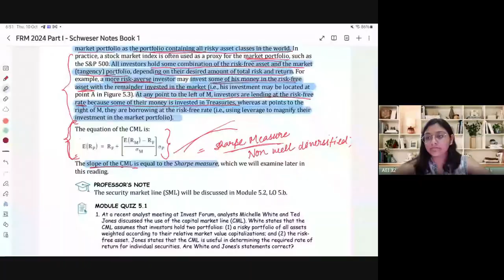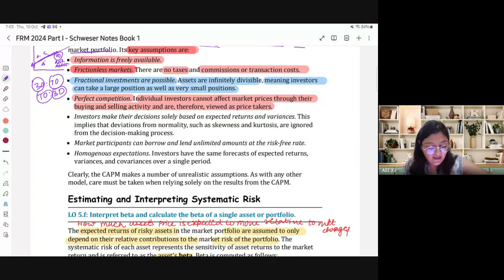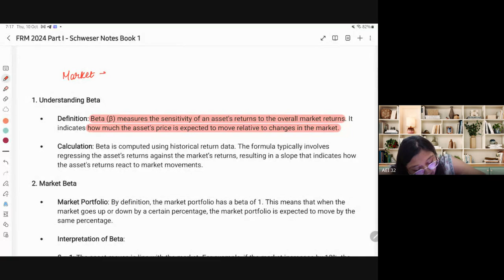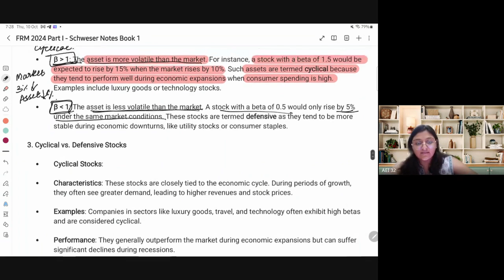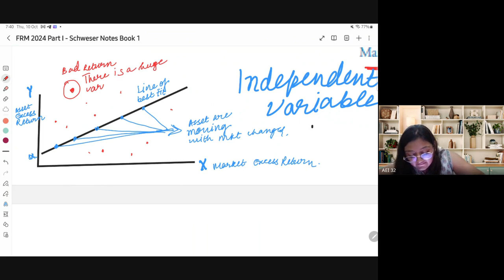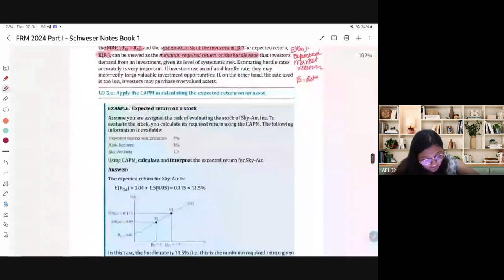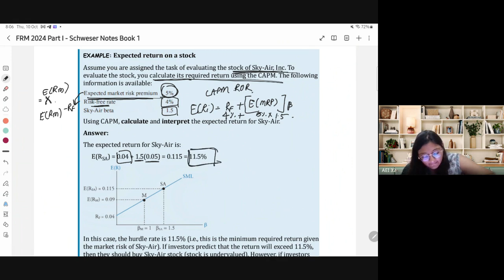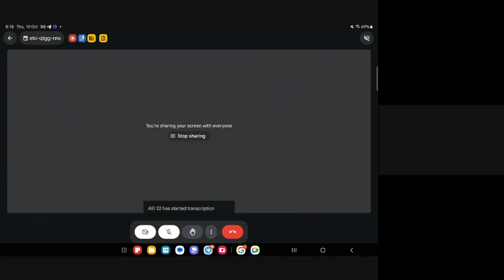Deep Dive into Modern Portfolio Theory & CAPM | Chapter 5 Class 2 | FRM Part 1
Continue your journey into Chapter 5 with Class 2, where we delve deeper into Modern Portfolio Theory and the Capital Asset Pricing Model. This session builds upon the foundational concepts introduced in the first class, offering more detailed insights and practical applications. Ideal for FRM Part 1 candidates, enhance your understanding and prepare for success. Don't miss out on these crucial finance concepts as you advance your studies!